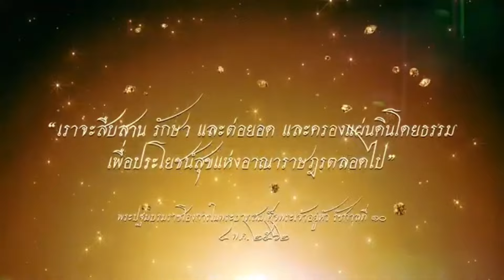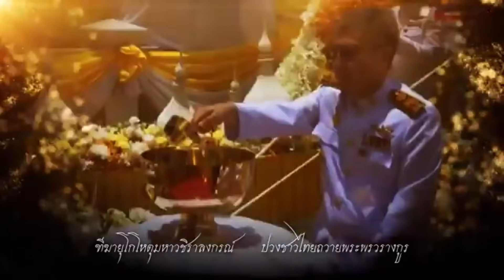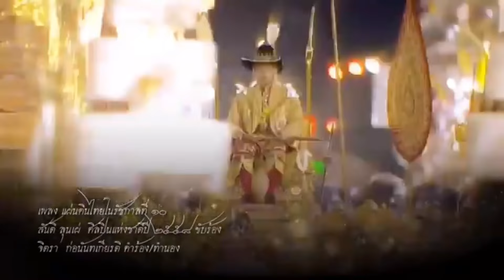13236 โผล่แล้วไอ้โม่ง !! เบื้องลึก วางไอเดีย ครองแผ่นดินไทย 99 ปี